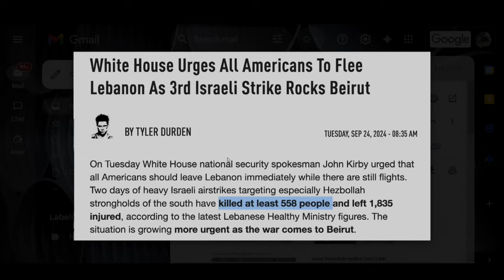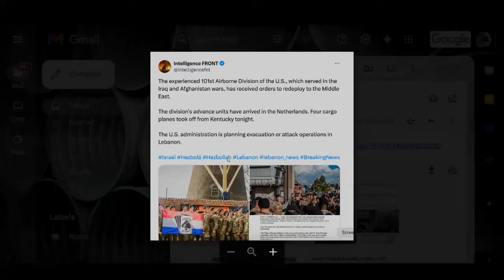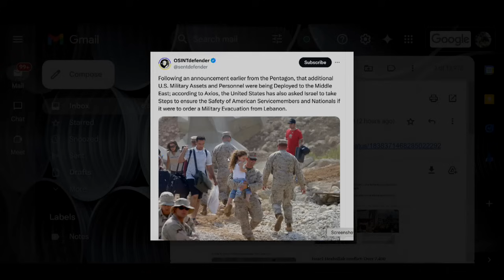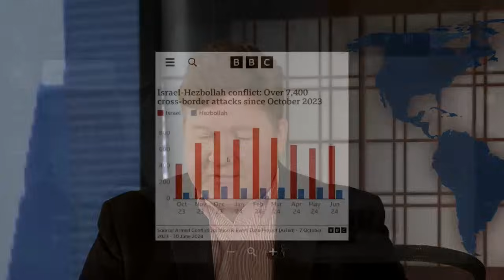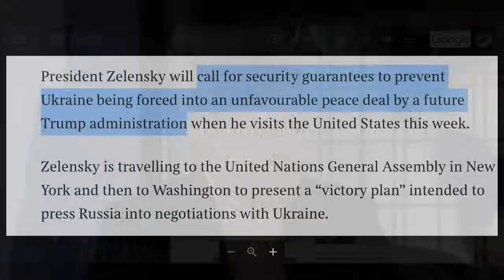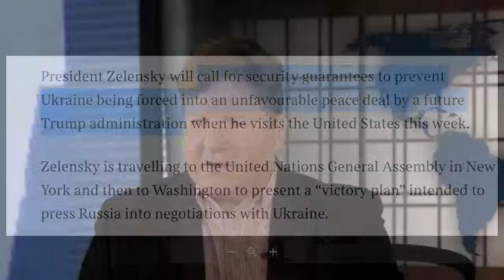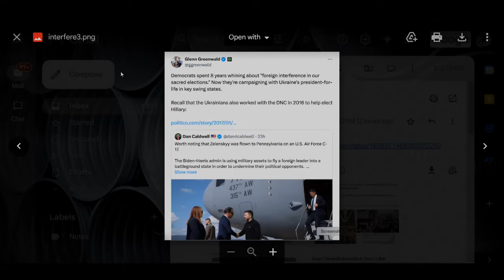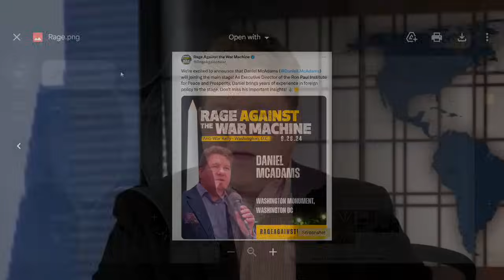Why Are We Sending US Troops Into Expanding Middle East War?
The US Pentagon announced that troops from the 101st Airborne Division would be deployed to the Middle East as Israel's bombardment of Lebanon expands. Meanwhile the White House is asking Israel to not use any of our bombs to kill American troops assisting with the Lebanon evacuation. Also today: We have found the foreign interference in our election!